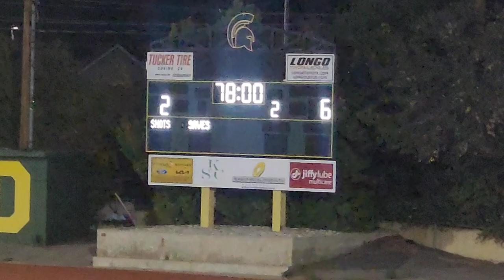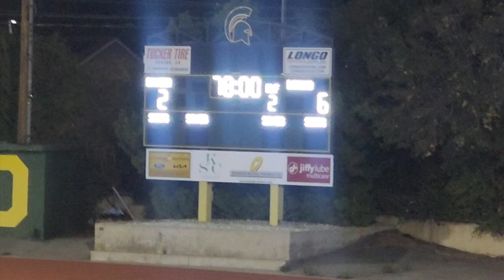Rancho Cucamonga HS vs Damien HS. (6-2) but Really 7 Goals ⚽️⚽️⚽️⚽️⚽️⚽️⚽️😎